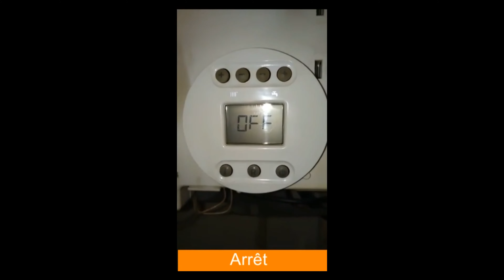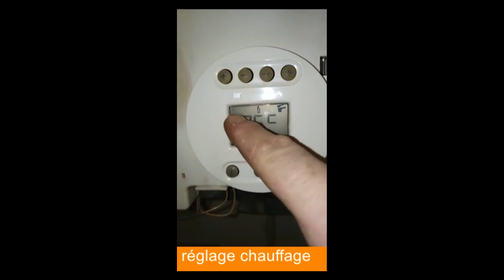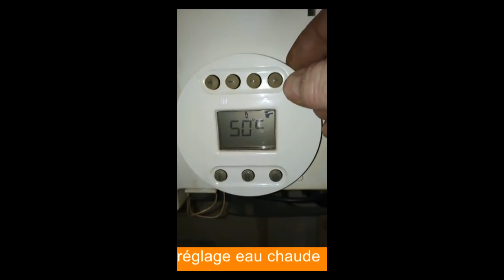Comment régler votre chaudière De Dietrich ZENA ?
Vous avez une chaudière Zena De Dietrich ? Voila la vidéo qu'il vous faut.

vidéo n°143